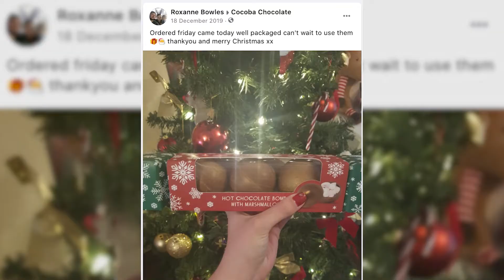Cocoba Chistmas Hot Chocolate Bombes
Discover our latest Christmas Hot Chocolate Bombes, made from 100% Belgian milk chocolate, with mini marshmallows hidden inside! A perfect fun Christmas gift, Secret Santa or stocking filler for anyone who likes chocolate.